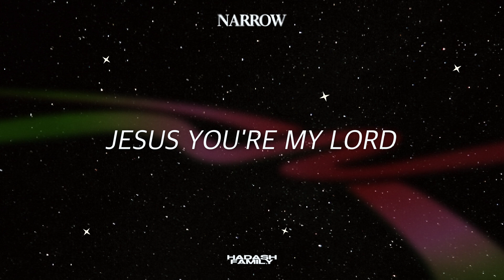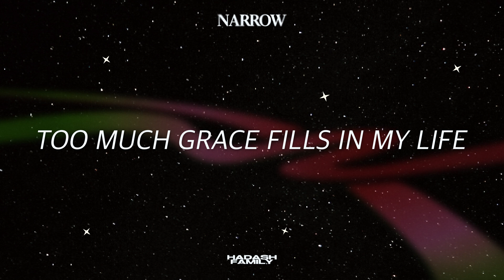I.S.J.O - HADASH FAMILY(하다쉬 패밀리) (Official Lyric Video)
CREDIT
5. I.S.J.O
Lyrics by 주신원, H.t(에이치 티)
Composed by tian, 주신원
Arranged by tian
Narr. by 도재인
Mixed & Mastering By tian
ARTWORK by JUNG SEO JIN
Executive Producer GOLDEN JUBILEE, Anandelight, Jae Min Cha

Vocal by 주신원, H.t(에이치 티)
Chorus by 주신원, H.t(에이치 티)

Video by 윤수정